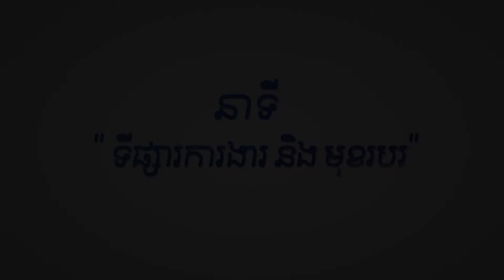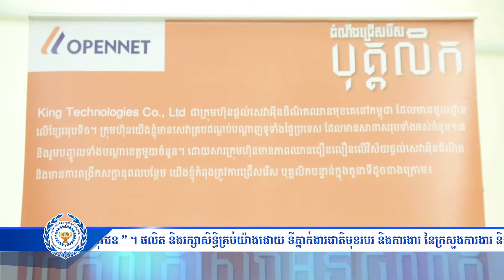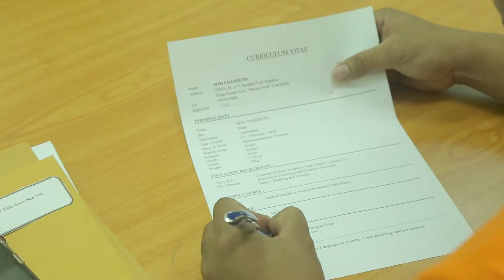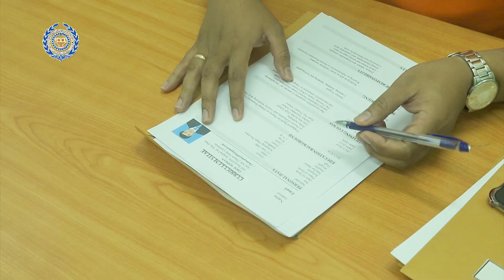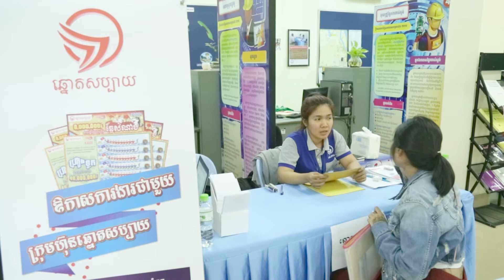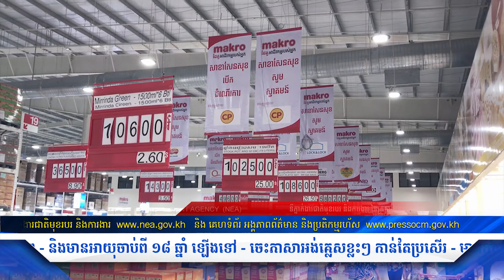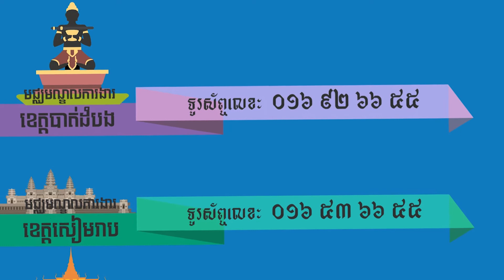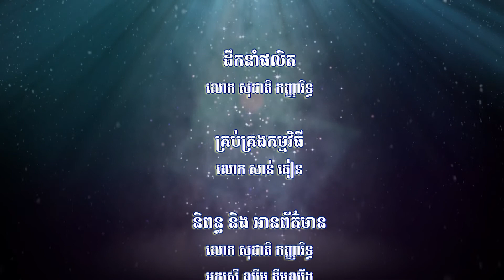កិច្ចសម្ភាសការងារប្រចាំខែរបស់ទីភ្នាក់ងារជាតិមុខរបរ និងការងារ ,ជាមួយនឹងពត៌មានជ្រើសរើសបុគ្គលិកសំខាន់ៗ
នាទី ទីផ្សារការងារ និងមុខរបរ Vol 360 កិច្ចសម្ភាសការងារប្រចាំខែរបស់ទីភ្នាក់ងារជាតិមុខរបរ និងការងារ ,ជាមួយនឹងពត៌មានជ្រើសរើសបុគ្គលិកសំខាន់ៗ